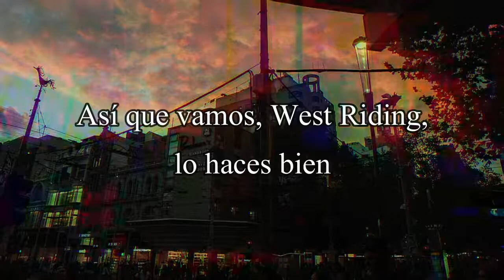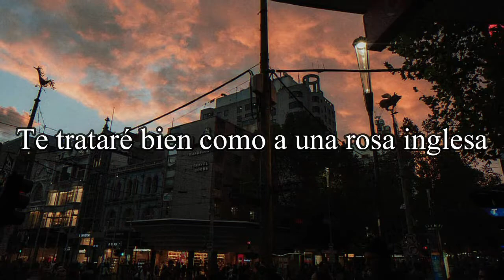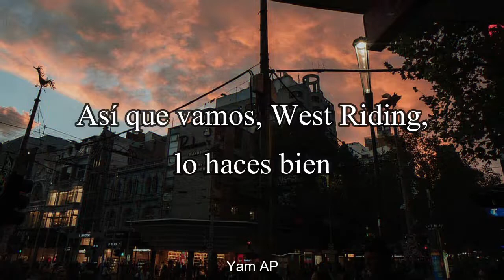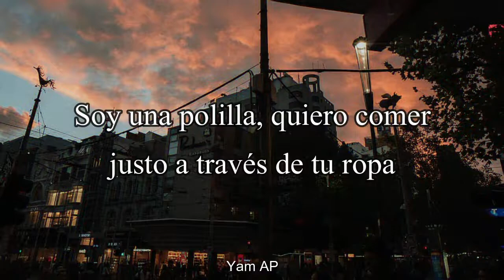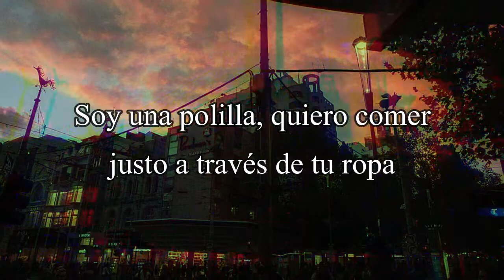Julie and the mothman - Kasabian (letra)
- West Riding: Es una de las tres subdivisiones históricas de Yorkshire.

- TAC: Tomografía axial computarizada (en inglés cat scan), permite obtener imágenes del interior del cuerpo.
- English Rose: Se refiere a una mujer atractiva de Inglaterra.
- El Topo: Puede referirse a la película mexicana de 1970, cuya trama es el viaje de un pistolero por el Viejo Oeste.

Cabe resaltar que los cuatro puntos de arriba son meras suposiciones asociadas con los significados de la canción, la época y el estilo de la banda.

Espero les guste y espero no me lo bloqueen uu
Ya me pasó con el Strawberry's wake - Dance Gavin Dance :'v
Si tienes alguna sugerencia o petición solo pídela y la subiré (tarde o temprano).